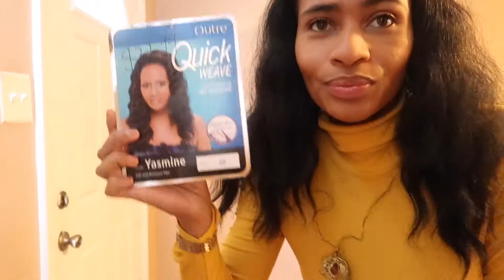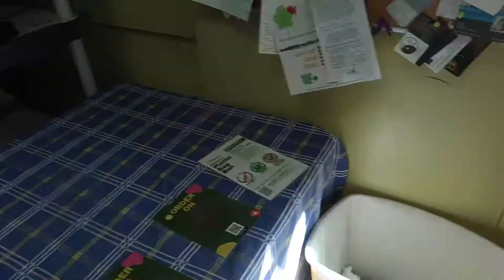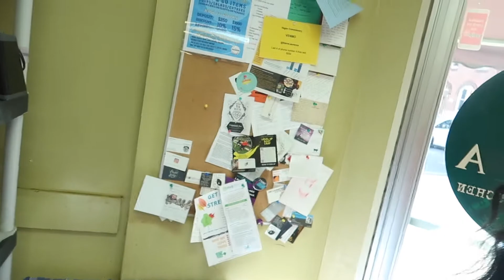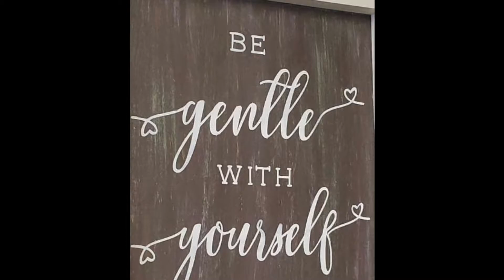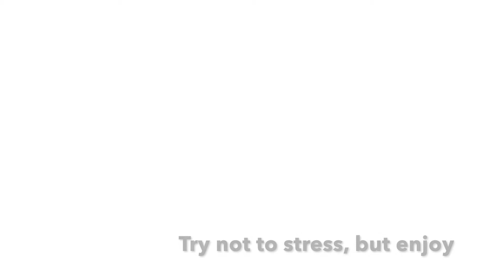WEEKEND SATURDAY VLOG + PAYIN THE PRICE + FOODIE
Hi Everyone! Enjoy this late Vlog! This was my Saturday. Love ya

Paeta